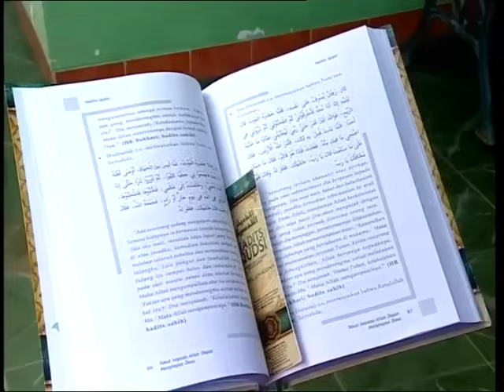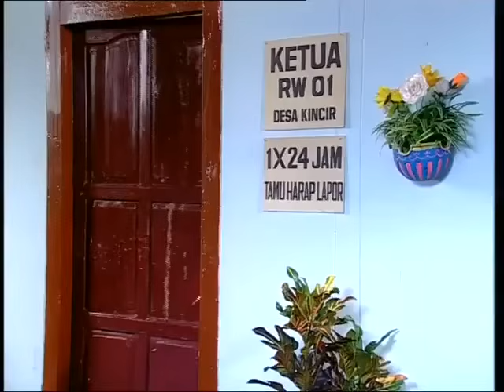PARA PENCARI TUHAN JILID 3 EPISODE 1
PARA PENCARI TUHAN JILID 3 EPISODE 1 ini, sinetron religi besutan aktor senior, Deddy Mizwar dan Kiki Zakaria ini lebih mengigit dengan alur cerita yang dibumbui drama cinta segitiga antara Aya (Zaskia Adya Mecca), Azzam (Agus Kuncoro), dan Kalila (Artta Ivano). Tak itu saja, konflik pun akan kembali ditebar lewat karakter yang diperankan personel grup lawak Trio Bajaj, Isa, Melky dan Aden, yang menjadi murid Bang Jack (Deddy Mizwar), yang dikisahkan baru kembali dari Tanah Suci Mekkah. Kepulangan trio dan bang Jack membuat Udin dan Azrul ingin naik haji walaupun menggunakan cara yang salah. Tak ketinggalan aroma pemilu juga melengkapi racikan sinetron yang tetap didukung sejumlah muka lama seperti Jalal (Jarwo Kuat), Udin Hansip (Udin Nganga), Ustadz Ferry (Akrie Patrio), hingga Baha (Tora Sudiro). Ada cerita pemilu, pemilihan RW sebagai refleksi pemilihan umum yang baru berlangsung di Indonesia saat itu. Belum lagi Bang Jack yang sepulang dari naik haji mau kembali lagi dan memilih mati di Mekkah.

Baha yang menunjukkan ketertarikan pada Kalila walaupun terlihat seperti seorang kakak pada adiknya. Baha disini hadir bukan sebagai karakter yang sekadar lewat, dia nantinya menjadi salah satu point penting dalam perkembangan cerita. Baik perkembangan kehidupan sahabatnya dan juga kehidupan kuliner penduduk sekitar. Tetapi sayangnya dia terganjal karena dia adalah seorang pemabuk. Kematian Baha kemudian membawa hal yang mengejutkan bagi team Bajaj dan Asrul. Karena ternyata Baha adalah orang yang kaya dan memberikan uangnya untuk Baitul mal dan naik haji Asrul.